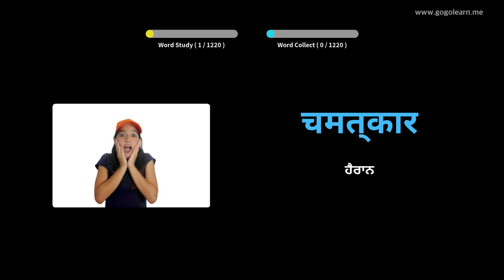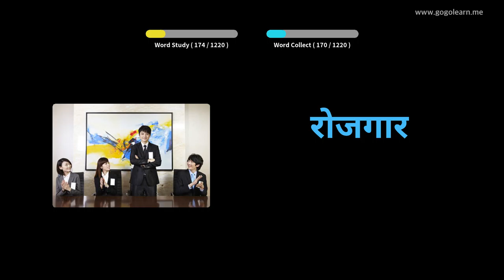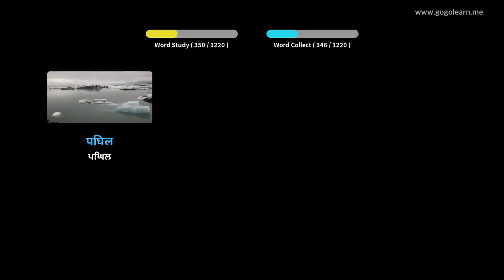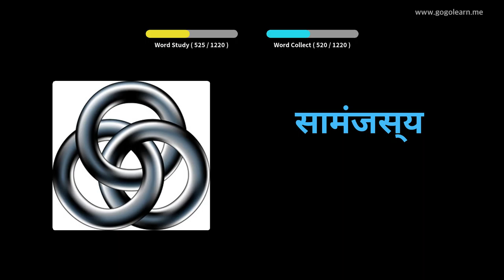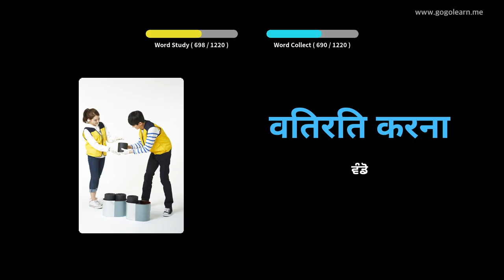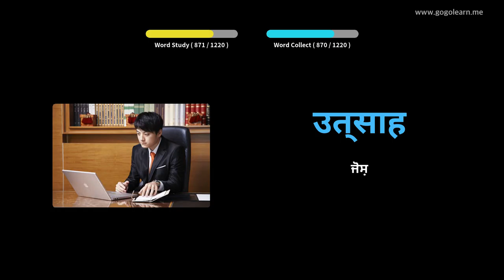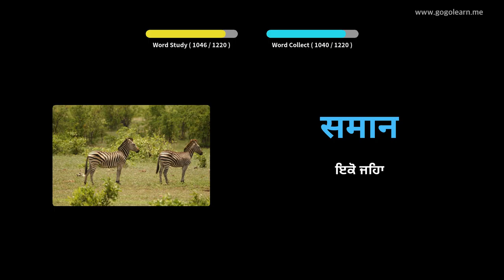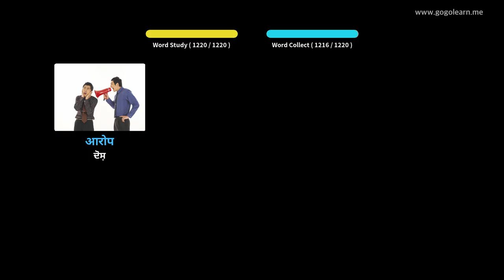ਹਿੰਦੀ ਸ਼ਬਦਾਵਲੀ ਵਿਦਿਆਰਥੀ | Golearn